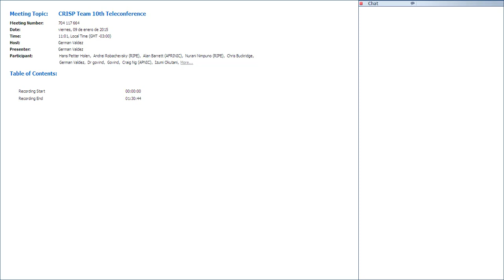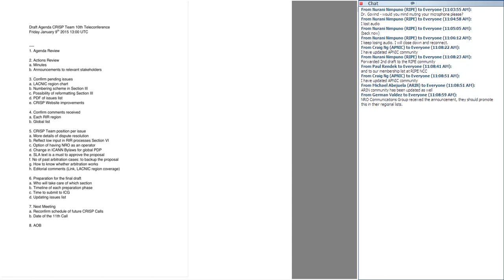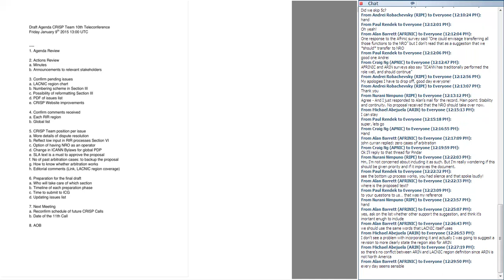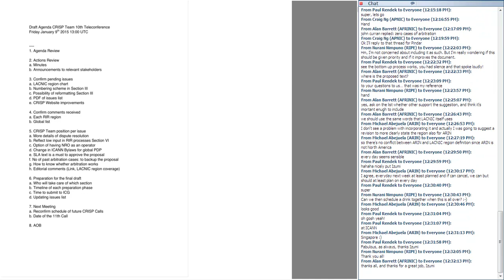CRISP Team 10th Teleconference 20150109